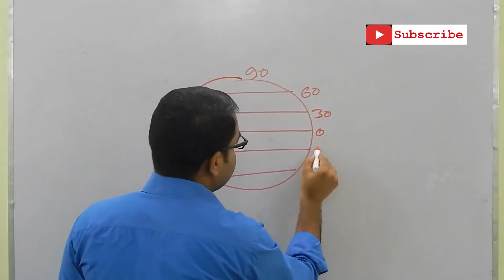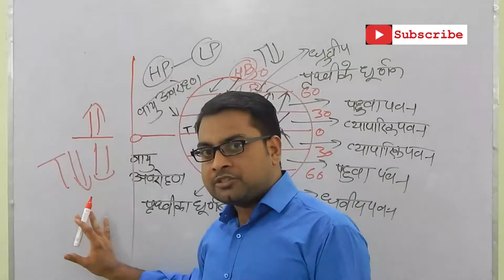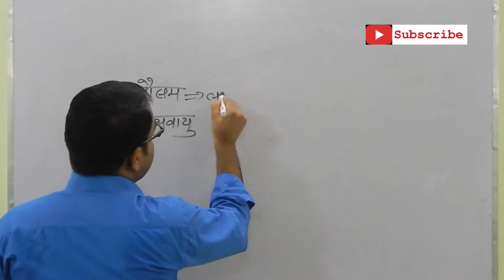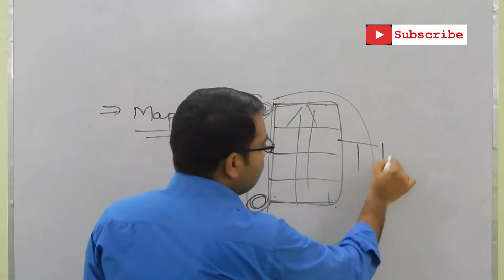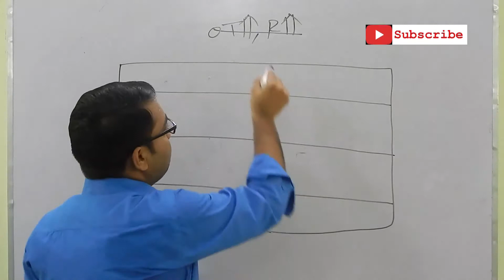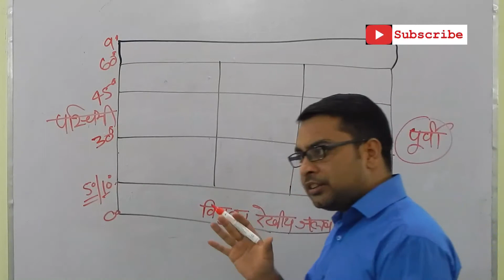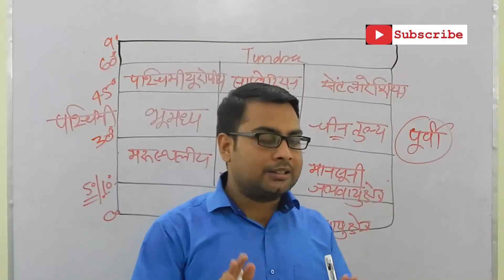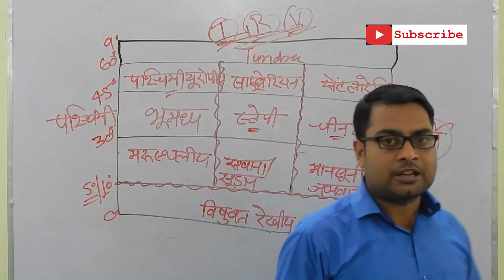World Climate Part 1